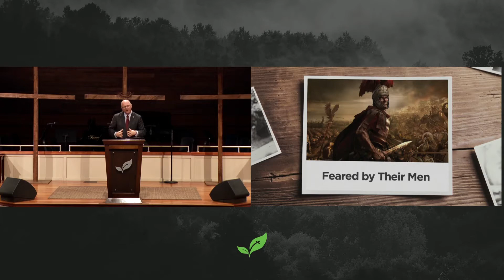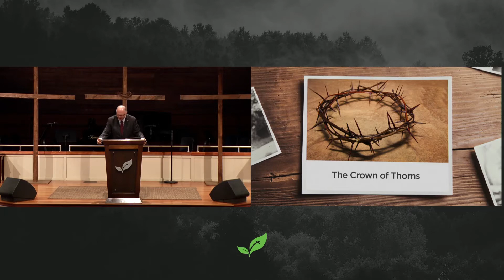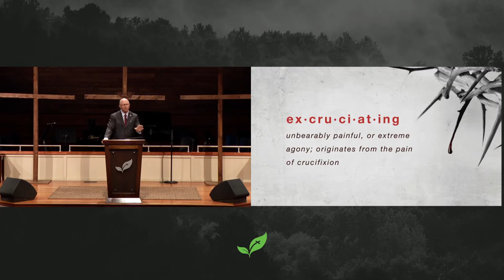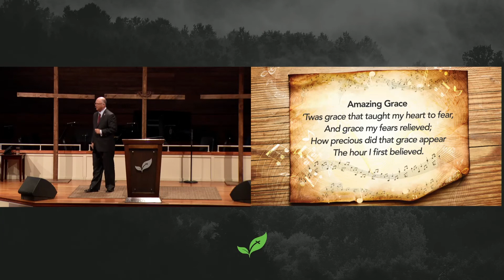Pastor Paul Chappell: Grace for the Centurion